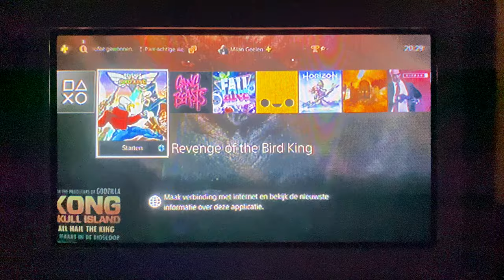Revenge of the Bird King on CRT! Downscale PS4 games gameplay capture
I captured this in 4K 60 fps with my iPhone. The game looks great on a CRT, the capture unfortunately not. I also tried to capturing with my Foscam R4M security cam. But this failed miserably.

I used a chinese downscaler that I received from a chinese friend years ago. It does an alright job, i don’t perceive input lag.